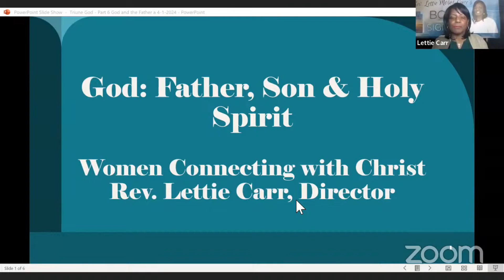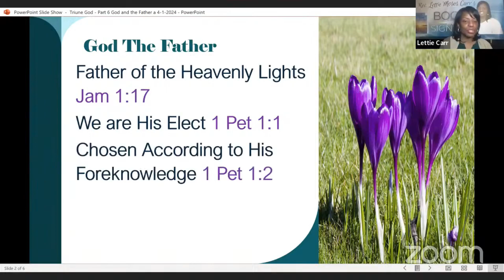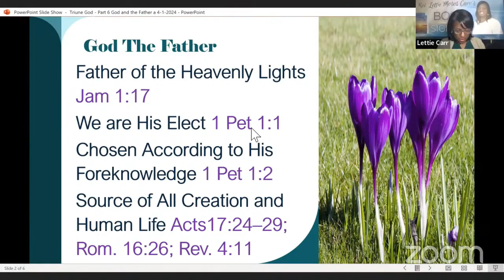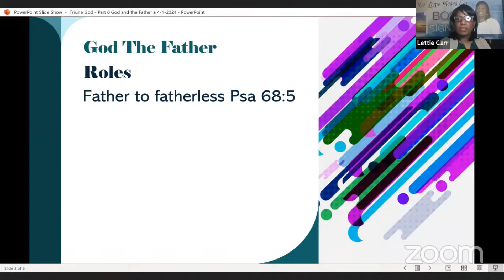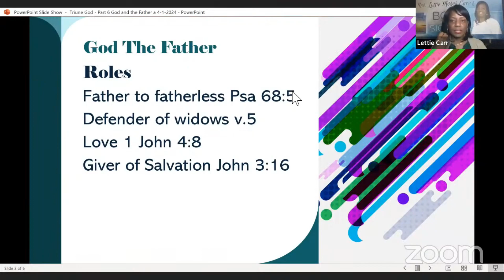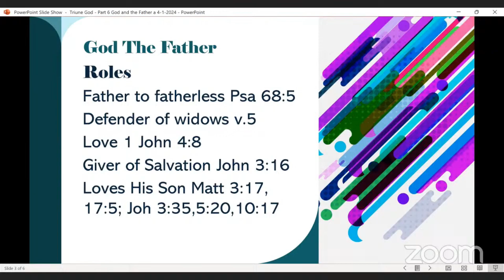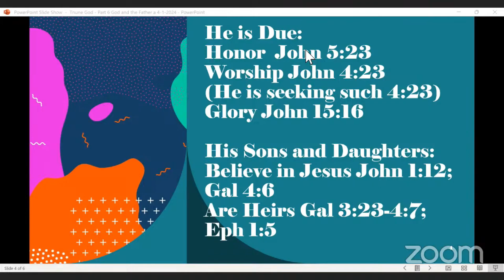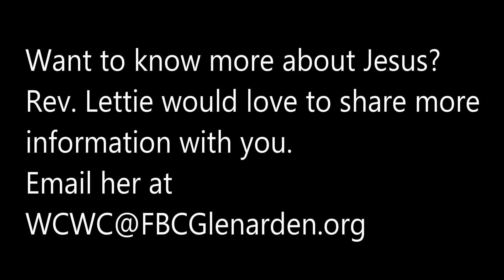The Triune God - The Father - Pt. 3 - WCWC Bible Study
Rev. Lettie Carr facilitates this Bible Study for women under the leadership of John K. Jenkins, Sr.  Women Connecting With Christ (WCWC) offers fellowship, growth, support, and even fun and laughter while diving into the Word of God each Monday at 7 pm (Eastern Standard Time). We would love for you to join us.